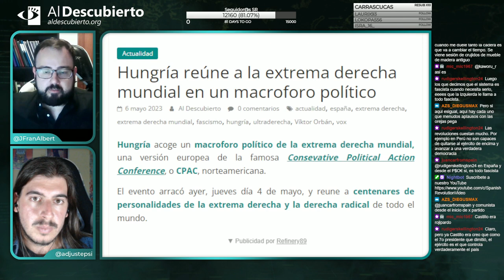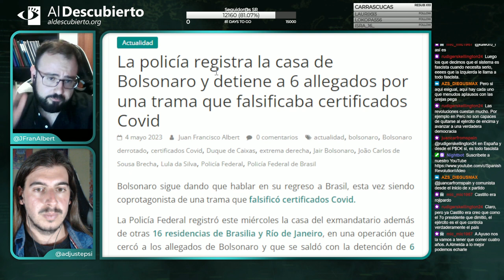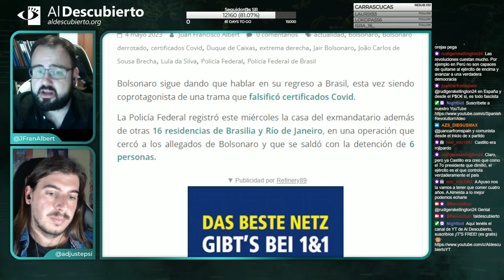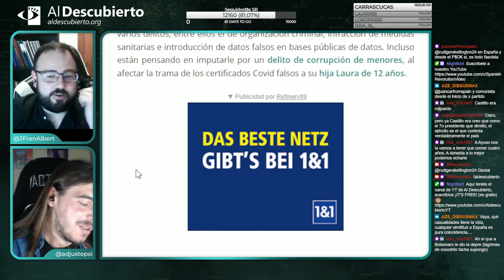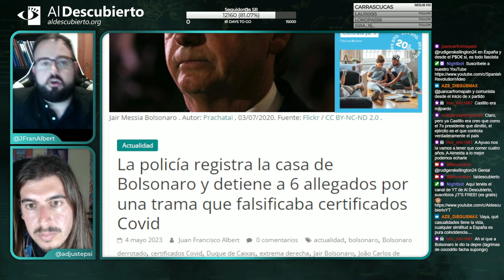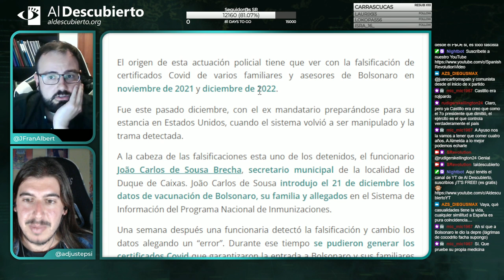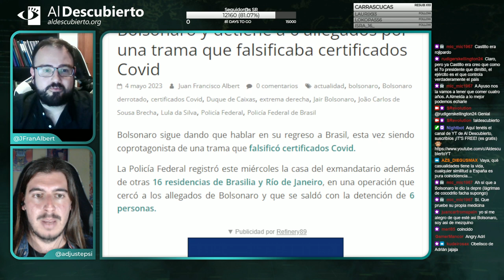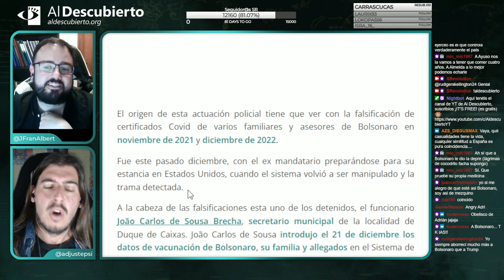REGISTRADA CASA DE BOLSONARO: DETIENCIÓN DE 6 ALLEGADOS POR TRAMA QUE FALSIFICABA CERTIFICADOS COVID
- Imagen de miniatura: Jair Messia Bolsonaro . Autor: Prachatai , 03/07/2020.